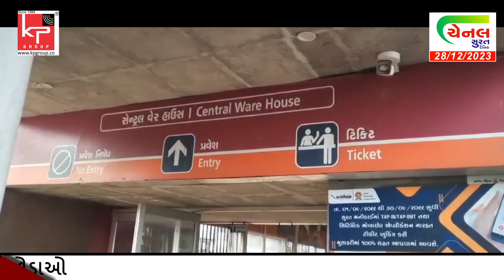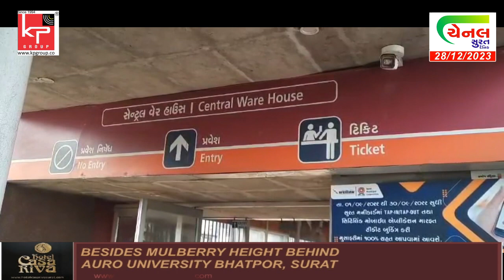અકસ્માતથી BRTS સિટી લિંકના બદલાયા ઈન્ચાર્જ